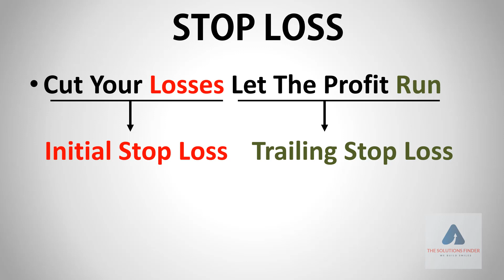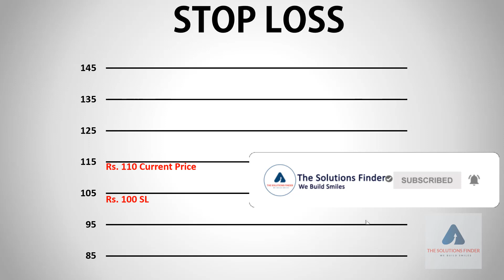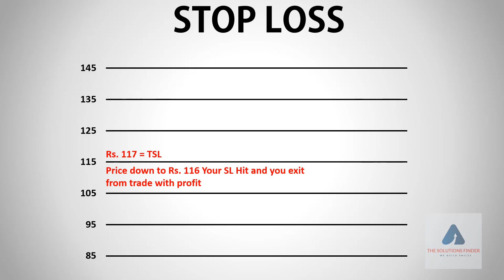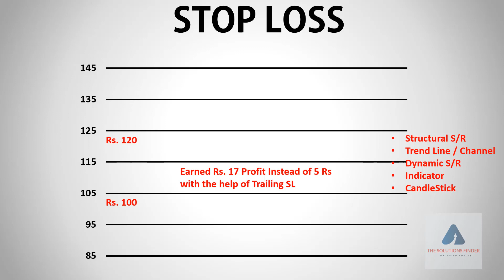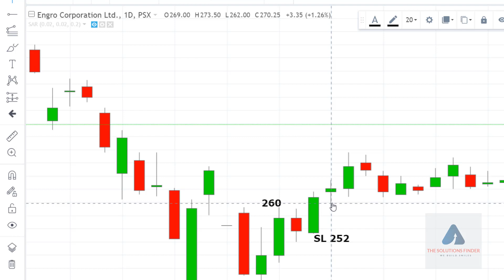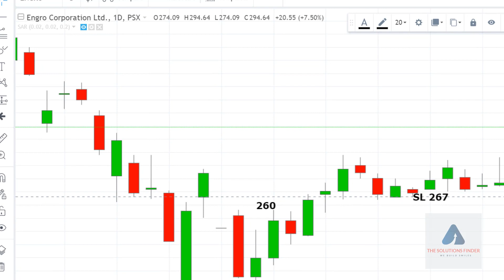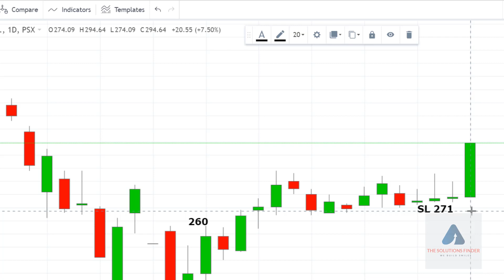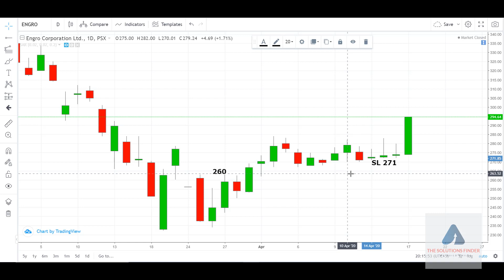What is Trailing Stop Loss || How to Use Trailing Stop Loss in Trading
In this video we will learn what is Trailing Stop Loss and How to use trailing stop loss in trading

Whatsapp (Plz Note it is just for video / info sharing, no buy sell tips / trading, Thanks )